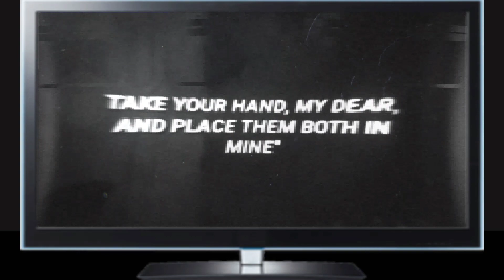PUBG MOBILE: GUNGAME AFTER BAN ? DID PUBG WILL BE BACK?PUBG MOBILE